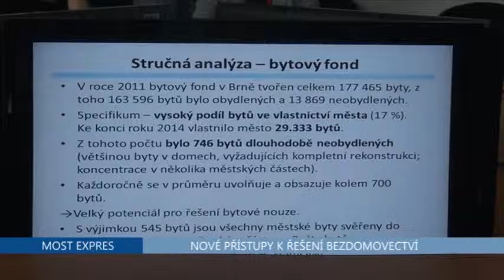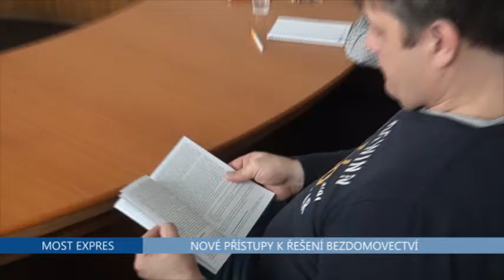Housing first - nové přístupy k řešení bezdomovectví